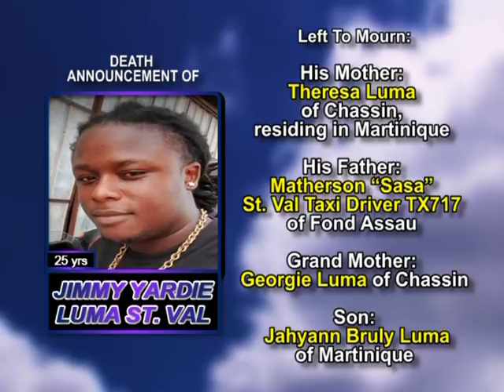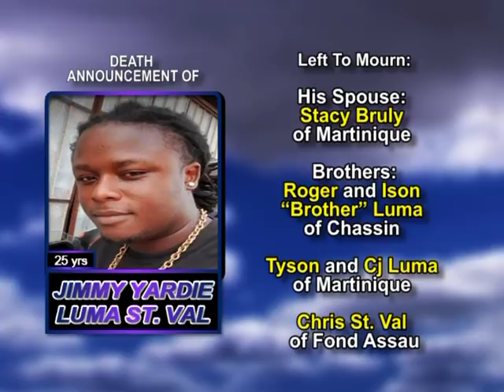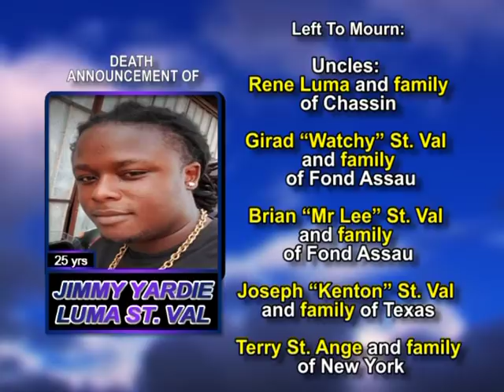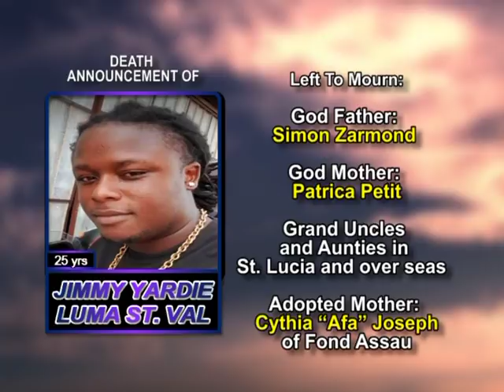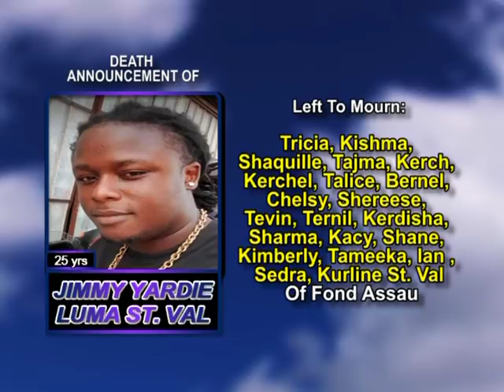Jimmy Yardie St Val Luma long